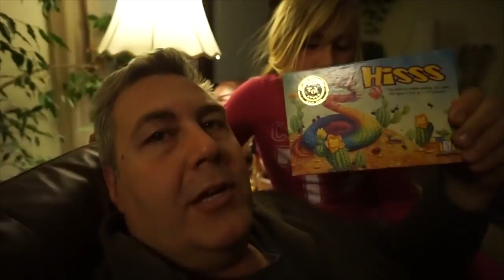FLASHBACK FRIDAY, HOW THINGS HAVE CHANGED! FIRST TIME RIDING BAREBACK!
DaybyDayVlogs
110 North Front Street - A3,
Suite #213
Belleville, Ontario, K8P 0A6
Canada